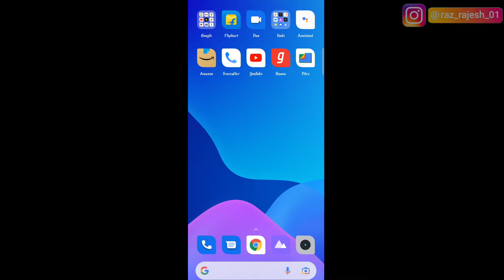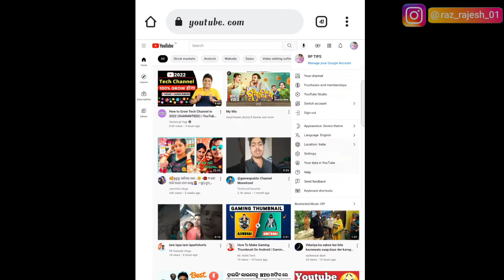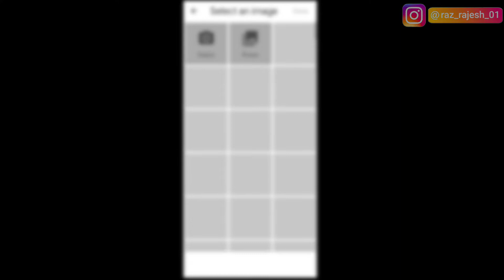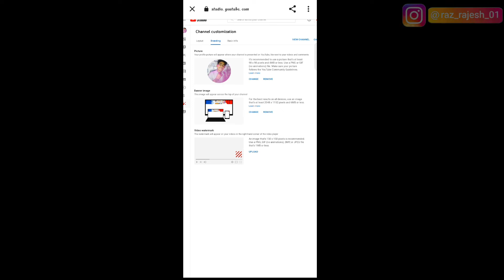How To Add YouTube Channel banner on Odia || YouTube banner Kaise lagaya odia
.VIDEO ABOUT
Hello Guys 🙏
Is Video Me Bataya Hu Channel Banner Kaise Add Karte Hai..

. YOUTUBE SEARCHING LIST.
1. how to add channel banner on youtube channel.
2. how to add channel art on youtube channel.
3. how to add channel cover photo on youtube channel.
4. how to add channel banner on youtube channel 2020.
5. channel banner kaise add kare.
6. channel art kaise add kare.
7. cover photo kaise add kare youtube.
8. how to change youtube channel banner.
9. how to change youtube channel art.
10. how to change youtube channel cover photo.
11. youtube channel me banner kaise add kare.
12. youtube channel me art kaise add kare.
13. youtube channel me banner kaise lagaya.

Hello friends,in this of our new channel,

                                       RP TIPS